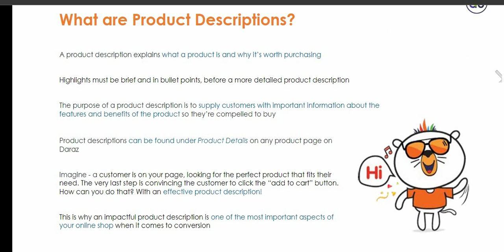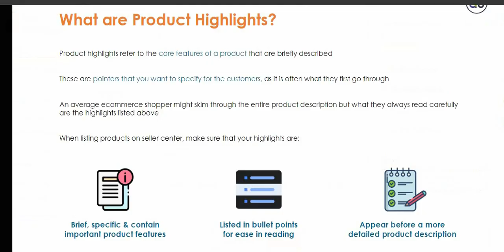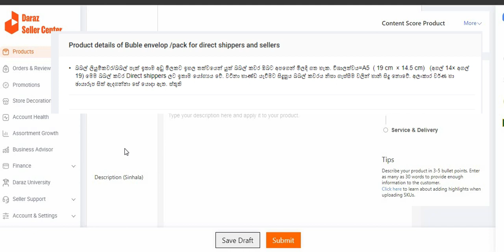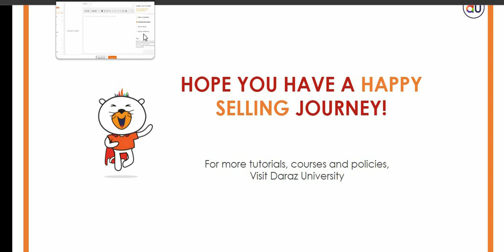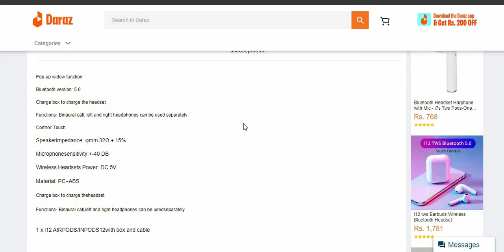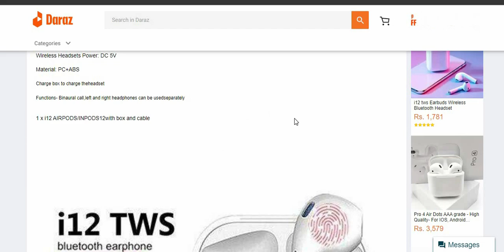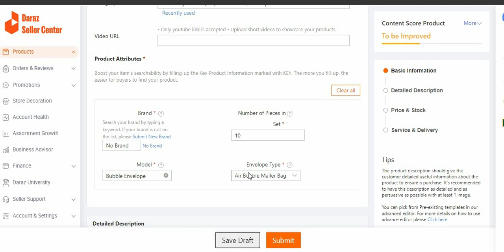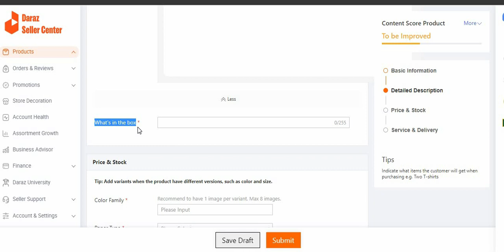Add a Product on Daraz (3. Detailed Description)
Chapters
00:00 Intro
00:39 Highlights
02:54 Description
06:49 Reviewing Some  Sellers' Highlights & Descriptions
08:59 Writing Highlights & Descriptions
13:18 What's In The Box
14:19 End